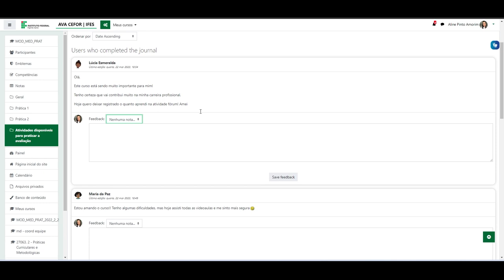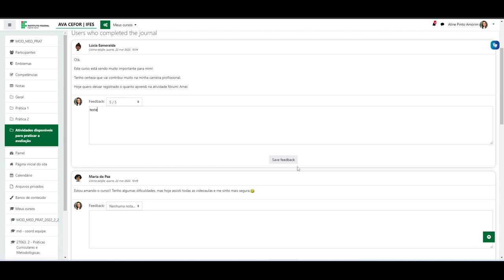Avaliar Diário (Moodle 3.9)